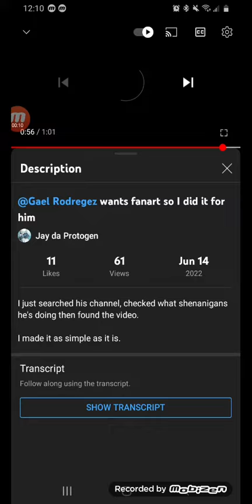guys look they made a fanart out of me